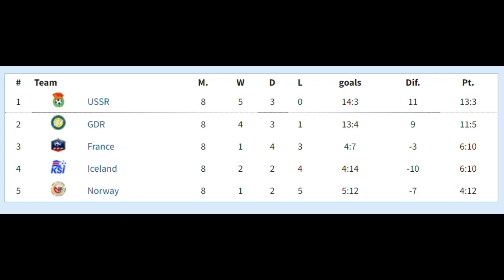EURO-1988. Qualifiers. Group 3. Final table.